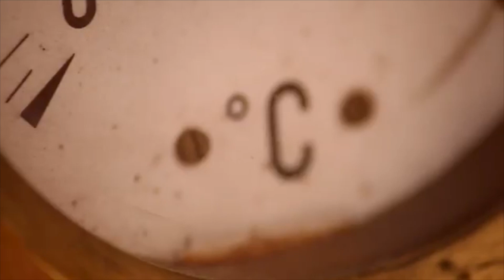🧑🏼‍🎨💰 Cómo vivir del arte y no morir en el intento: 3 maneras de ganar dinero con tu pasión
Cómo vivir del arte: 3 maneras de ganar dinero con tu pasión.